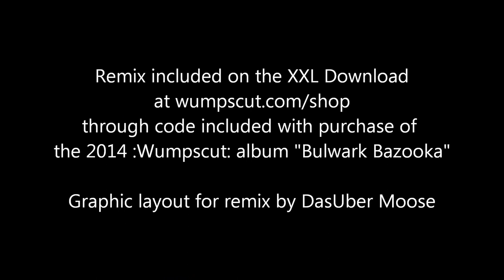Wumpscut - Supergurl (Eintritt Verboten Remix)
From the XXL Bonus Download, through download code included on the 2014 :Wumpscut: album ++Bulwark Bazooka++. Original version and Remix available @

Unique graphics layout for remix by DasUber Moose